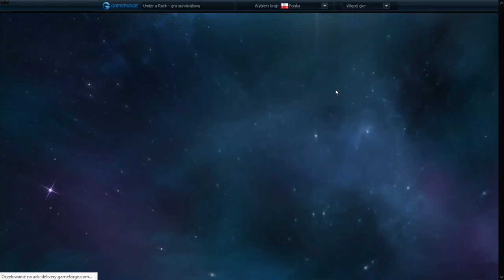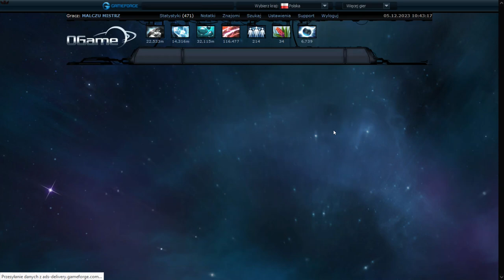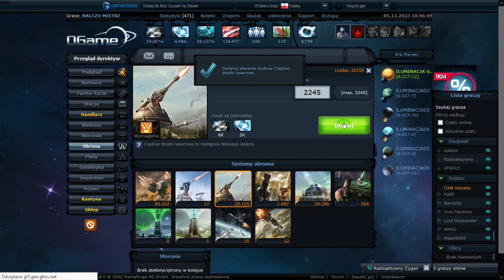MALCZU MISTRZ OGAME--[FORMY ŻYCIA]--DZIENNIK PLANETARNY--NR#38